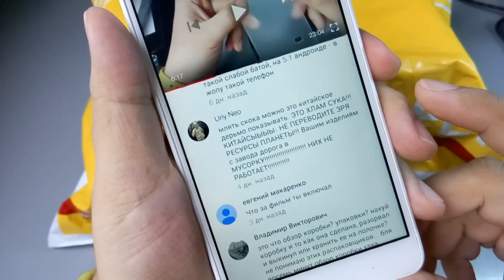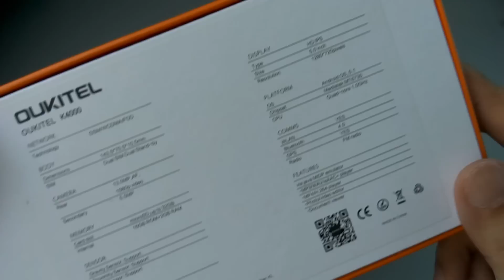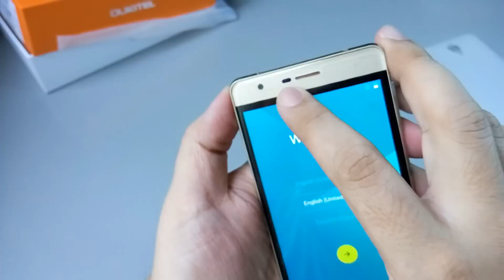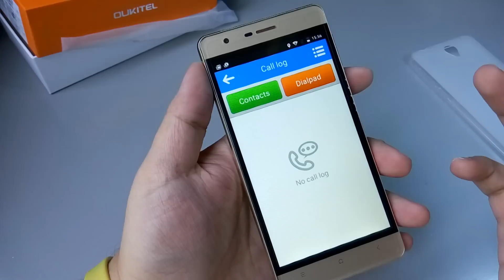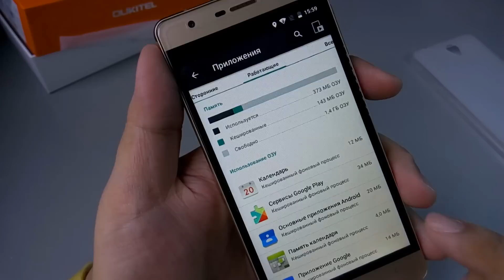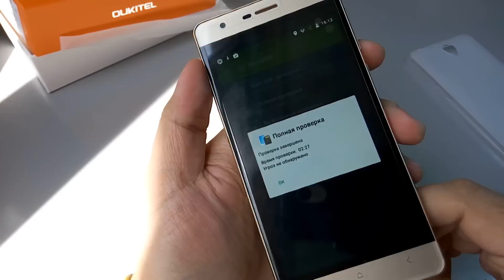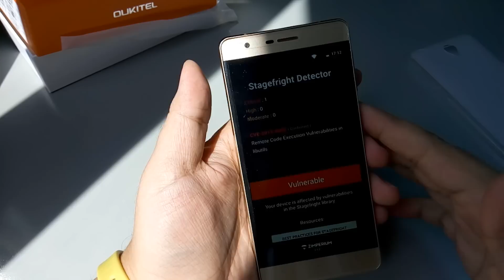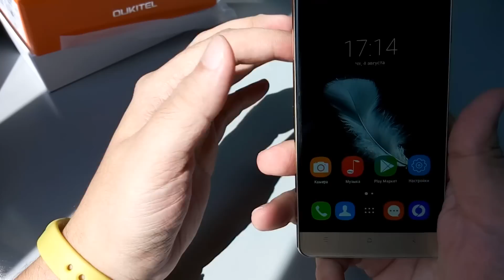Oukitel K4000 LITE - First Look Crashhh Challenge! (Реши судьбу смартфона)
Полный секрет и государственная тайна! Распаковка и первый запуск новинки от OUKITEL - Oukitel K4000 Lite - смартфон получен непосредственно от производителя. Интернет решает - жить ему или не жить! Кто-то должен доказать, такое ли бронебойное на нем защитное стекло, как нам об этом рассказывает производитель? 500 лайков к этому видео, либо 250 репостов записи (ссылка из группы ВКонтакте до 4 сентября 2016 года - и всё случится. Хотите купить и тоже раскрошить? Официальный магазин OUKITEL на Алиэкспресс Этот смартфон в лучшем магазине на земле Все акции и конкурсы на данный смартфон в их группе ВК

If you can´t wait to Win a K4000 Lite, you can Buy it here now, several stores are have a Promotion on this, you can get this wonderful device at only $79.99

Характеристики жертвы:

5.0 дюймовый 2.5D, qHD (540 x 960 пикселей) дисплей;
64-битный, четырехядерный процессор MTK6735, частота 1.0 ГГц;
видеоускоритель Mali-T720;
2 Гб оперативной памяти;
16 Гб встроенной памяти (расширение до 32 Гб);
8 (интерполяция до 13 Мп) задняя камера;
2 (интерполяция до 5 Мп) фронтальная камера
Bluetooth 4.0, GPS
две Micro SIM-карточки;
батарея на 4000 мАч;
ОС Android 5.1.
цвета: белый, черный и золотой

Видео обзор снят на Meizu M1 Note.